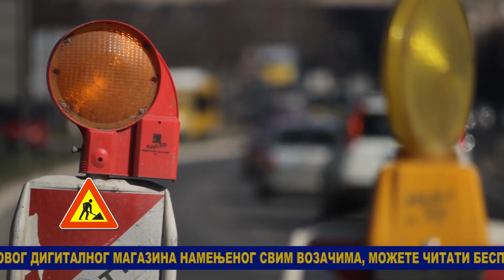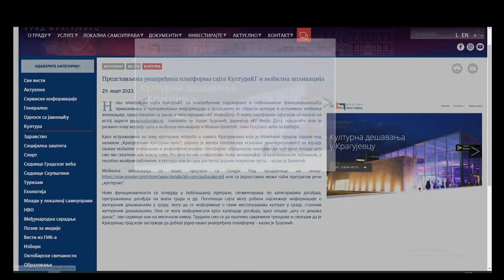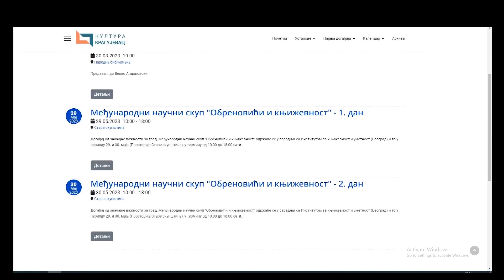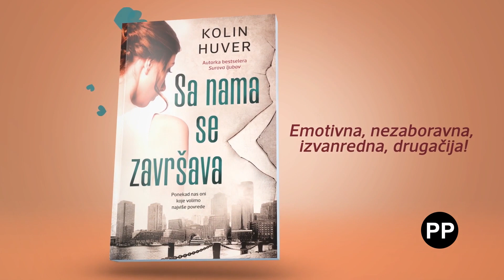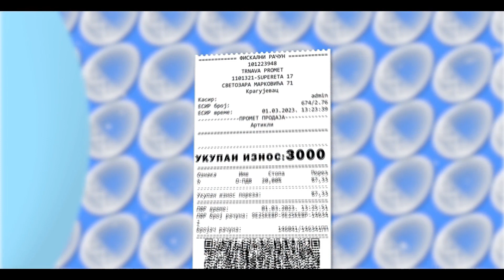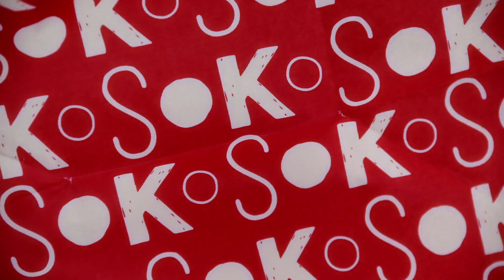Mozaik: Muzika iz doba kneza Mihaila na kompakt-diskovima